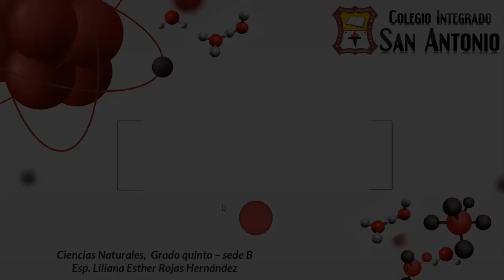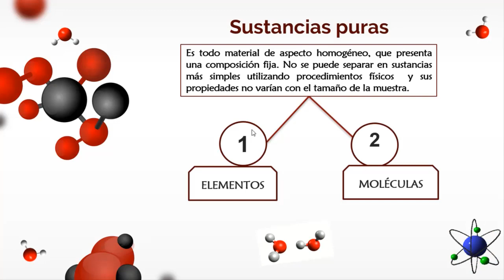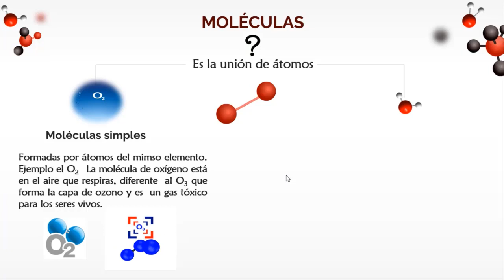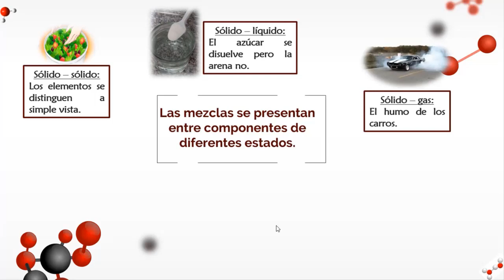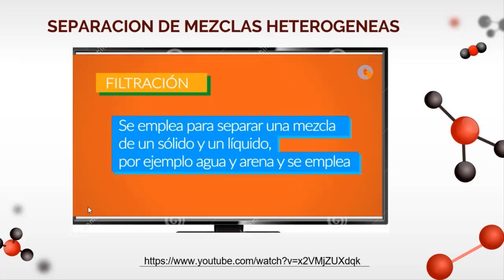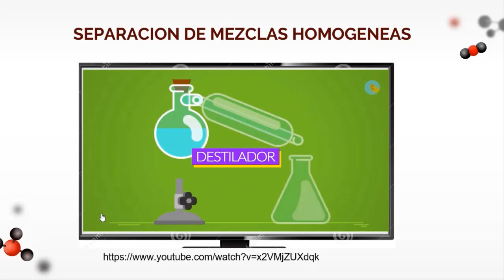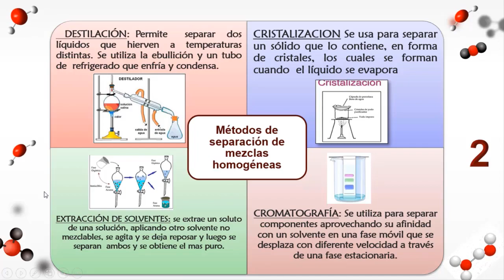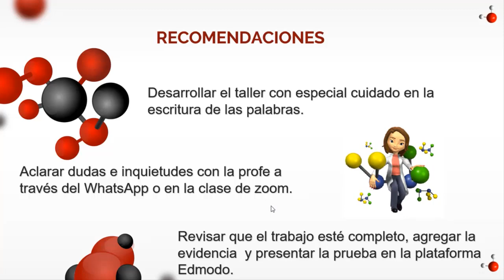CLASE CIENCIAS NATURALES 5° Tema 2. ¿Cómo se clasifica y separa la materia?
Ciencias Naturales 5° - Docente Liliana Rojas